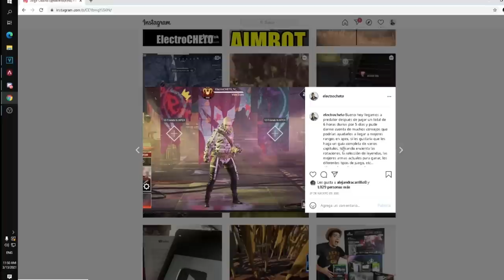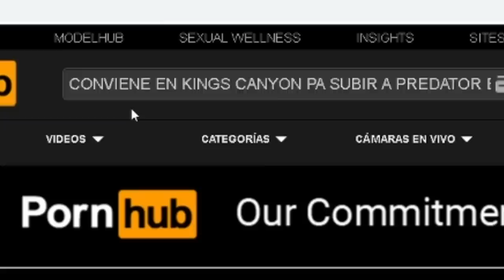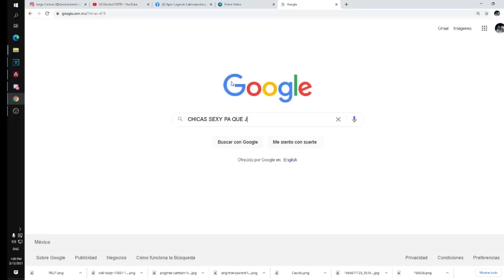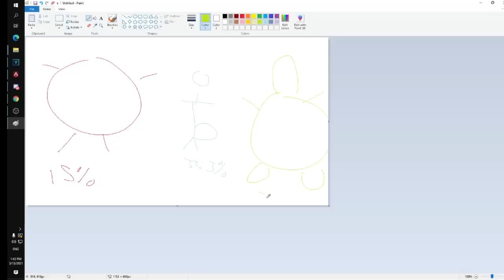COMO LLEGAR A PREDATOR EN 7 DIAS en APEX LEGENDS TEMPORADA 8 SWITCH/PS4/PS5/XBOX ONE/ XBOX